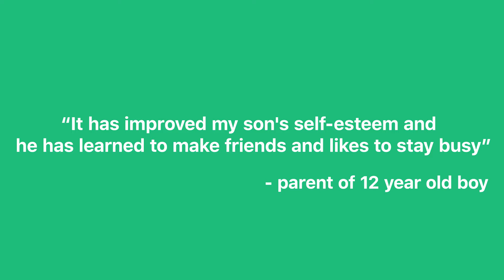No More Sidelines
Even on a tight budget, we captured the No More Sidelines story by utilizing existing footage, still photography, and graphics. This is an example of a simple and affordable way to include video into marketing efforts that support organizational fundraising efforts.